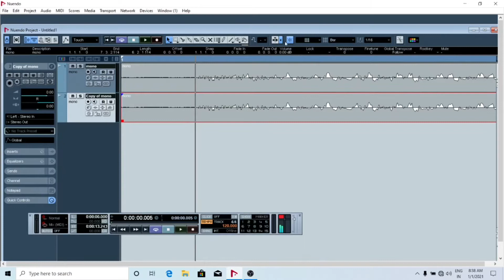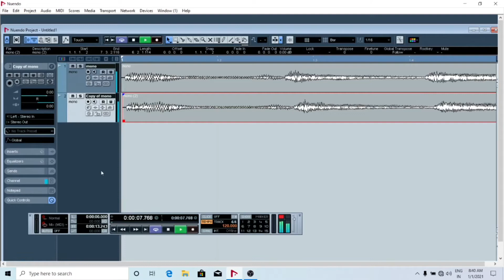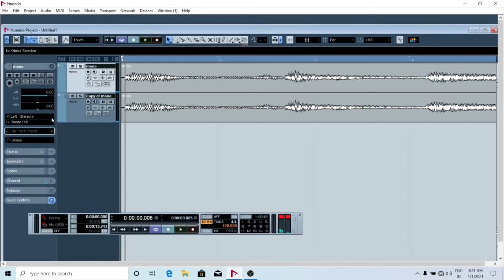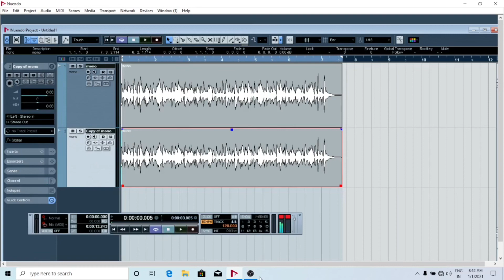How to make pseudo stereo with mono track using nuendo daw .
Hi friends in this video  I will explain how to make pseudo stereo using a mono track.
Recorded at Flutomnix studio.
pseudo stereo
mono track
mono to stereo sound
mono to stereo track
sound recording
sound recording tutorial